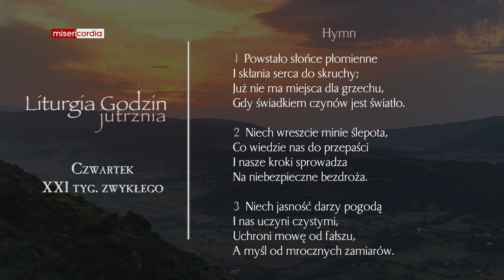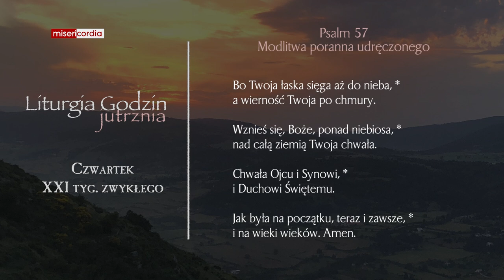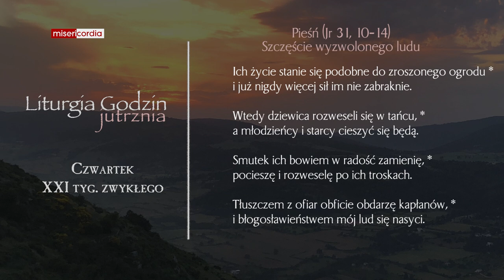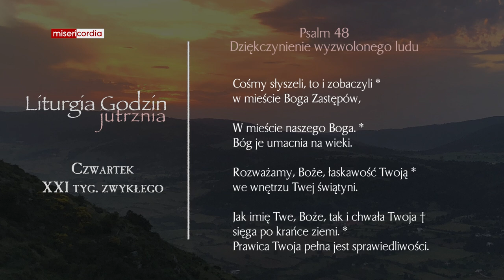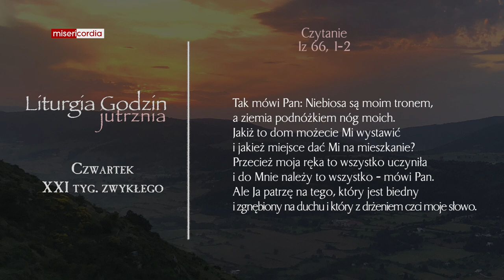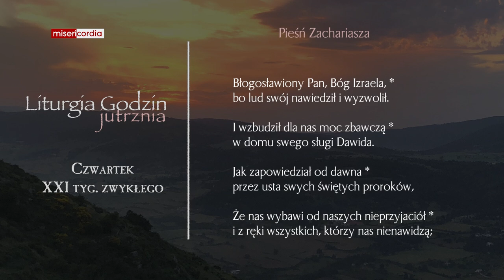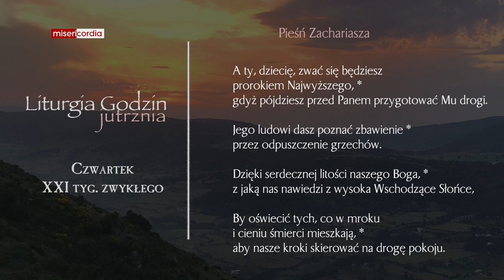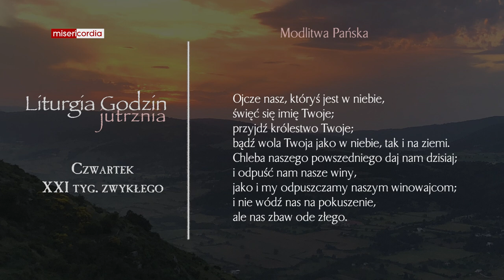Liturgia Godzin | Jutrznia | Czwartek, XXI tyg. zwykłego